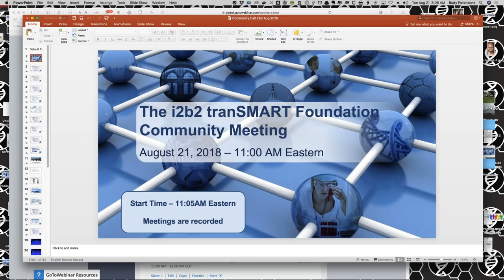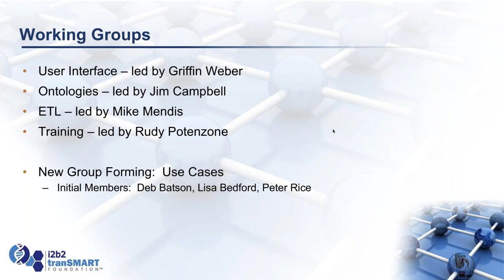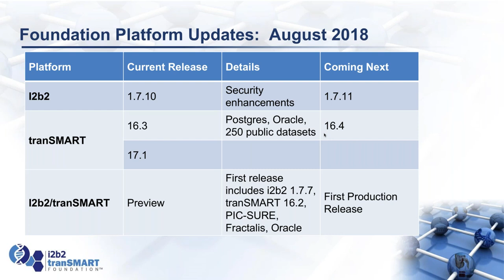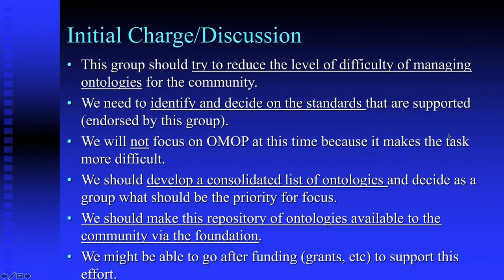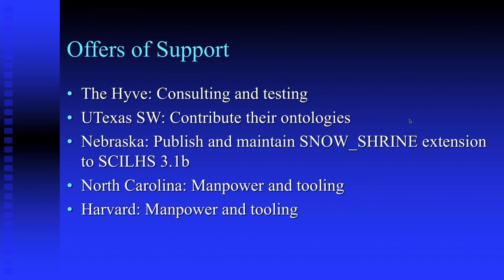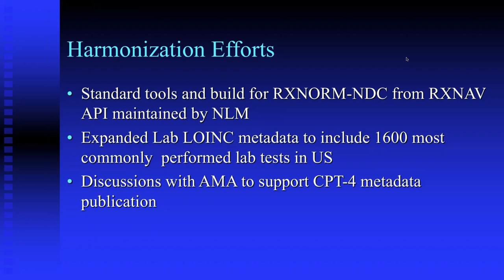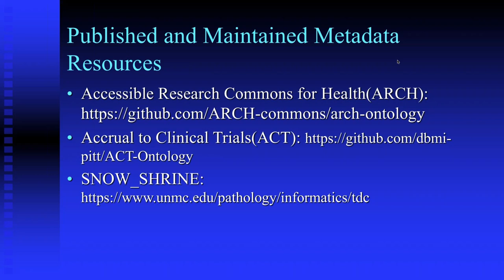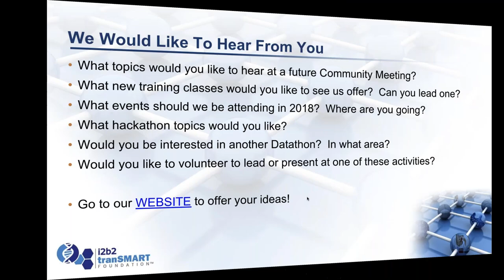8/21/18 i2b2 tranSMART Monthly Community Call